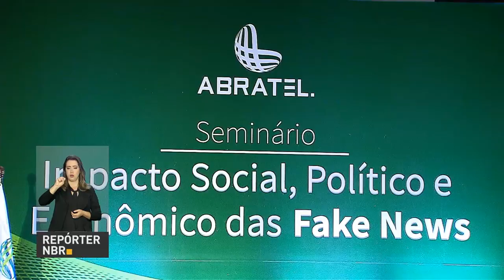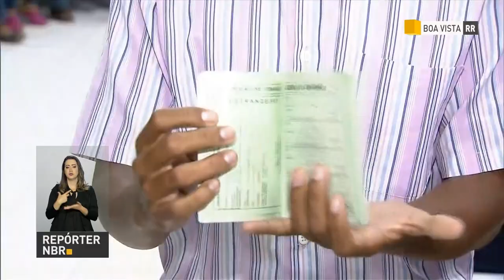BOLETIM REPÓRTER NBR 15h - 20 de junho de 2018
REPÓRTER NBR 15h - 20.06.18: papel da imprensa e das instituições no combate às noticias falsas é o tema de um debate organizado  pela Associação Brasileira e Rádio e Televisão. Veja também: mais de quatro mil carteiras de trabalho foram emitidas desde 2015 para os Venezuelanos em Roraima; e, sete parques nacionais terão os serviços de apoio ao visitante concedidos à iniciativa privada.